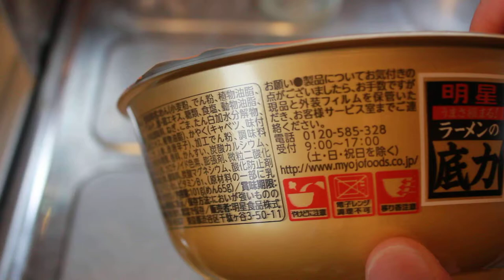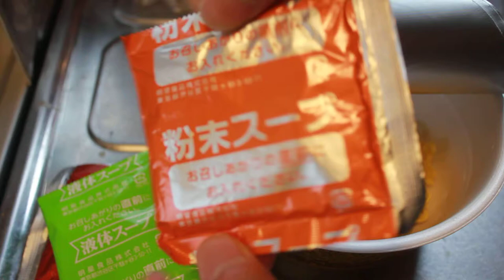中太麺と濃厚味噌ラーメン開封